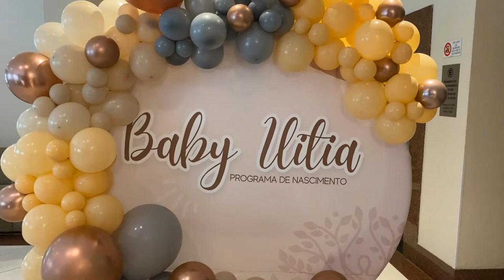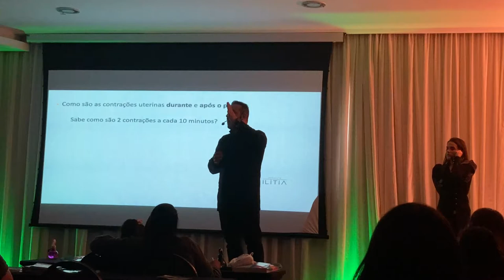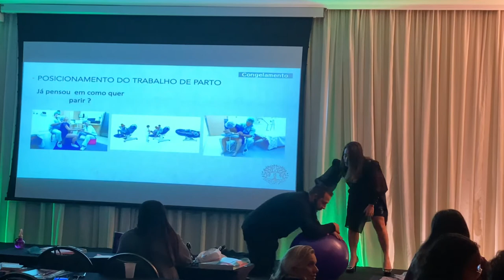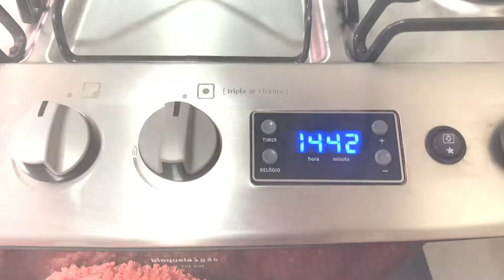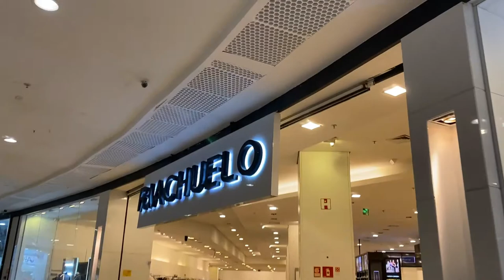FIZEMOS CURSO DE GESTANTE, PINTURA NA BARRIFA E DIA DOS NAMORADOS - Thamyê Baseggio